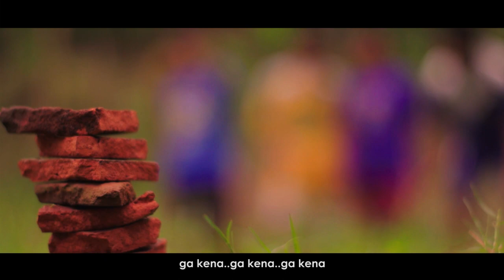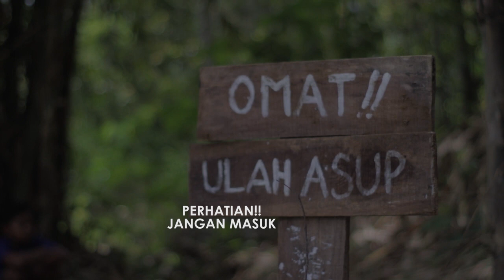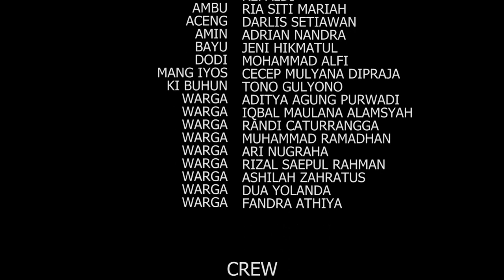Film Pendek Misteri - Sandekala Atang (Matakna Pamali)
Sinopsis  : Ambu sedang ingin memasak makan malam untuk sang suami dan anaknya, namun bumbu utama yang ia ingin masak habis. Ambupun meminta sang anak yang bernama Atang untuk pergi kewarung membeli bumbu tersebut,  namun di tengah jalan saat ia ingin pulang, ada temannya yang membuat Atang mengurungkan niatnya untuk pulang. Lalu belanjaan Atang menghilang, untuk membelinya lagi pun uangnya tak cukup. Bagaimana kelanjutannya? apa rencana Atang selanjutnya? dan bagaimana reaksi Ambu ?